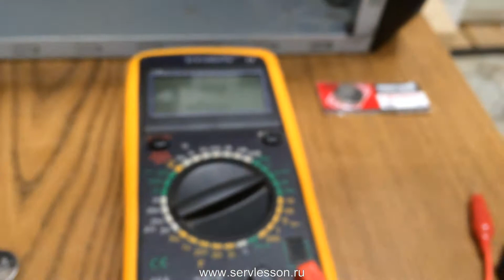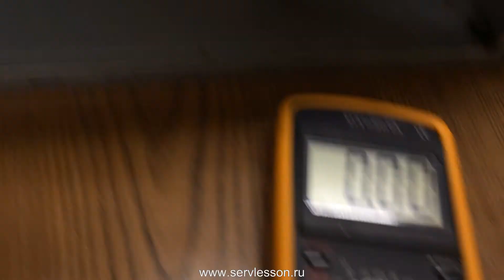Замена батарейки в компьютере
Если компьютер странно загружается, сбивается время, первоначальное окно загрузки отличается от привычного, вам предлагают нажать кнопку F1 или Del, или Esc, для продолжения загрузки, или для входа в меню BIOS чтобы изменить параметры
Если раньше все было в порядке,  а сейчас происходят такие изменения. Мало вероятно, что они могут сбиться, скорее всего это вызвано разрядом батарейки.